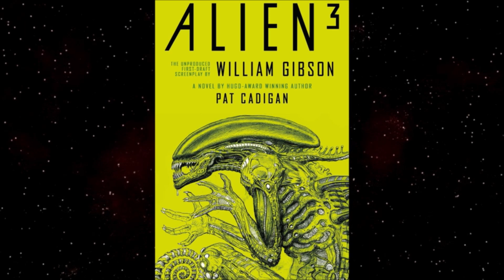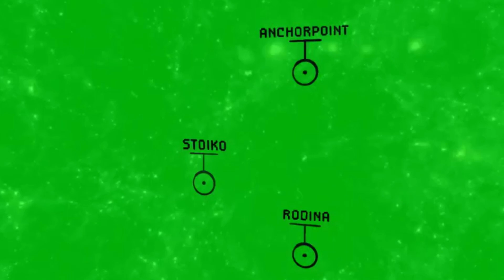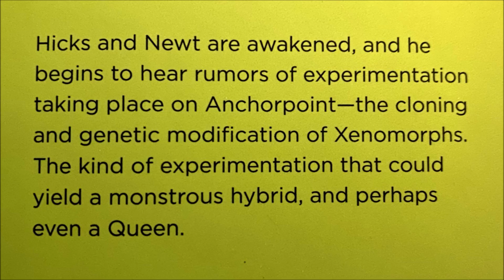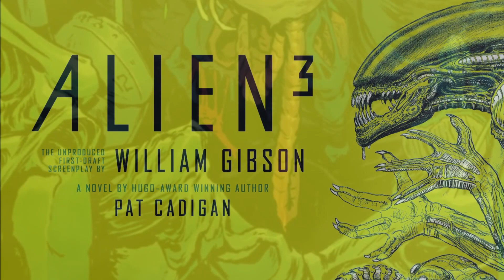Alien 3 by Pat Cadigan - Book Review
William Gibson's Alien 3 has seen a new adaptation in Pat Cadigan's novel. This time around, the earlier 1st draft has been adapted with plenty of surprises for those familiar with the Dark Horse comic and Audible audio drama. This is a fairly spoiler-free review.

WEYLAND YUTANI EXECUTIVE: NanashiFx
QUEENS: Alyssane, Grizz4756
PRAETORIAN: John Griggs
WARRIORS: Kurt Venetis, Blockerman
DRONES: KuroNyra, Grace Ryder, Matthew Coleman, Yunners, Waya525

CHESTBURSTERS:  Anne Mac, James Aponte, Rafael Aguila, Oliver, Stewart Crichton, Matt Bro, BWXenogears, Thomas Watvedt, Gregor Mundell. John C Jones, Sean Arme, Thomas J Gettings, Commodore Erickson, Tariq_RUH, Arkuras, Ambrosia. Project Acheron, Robert Johnson, Axel R. Garcia, Adam LaZerte, David Hokanson, Mark Lennon